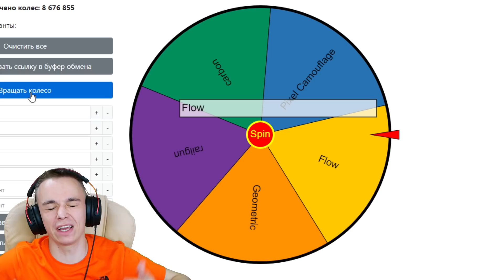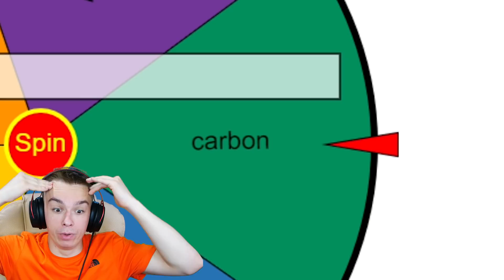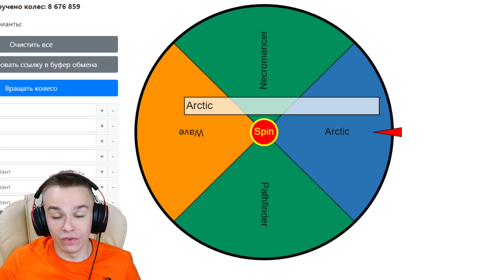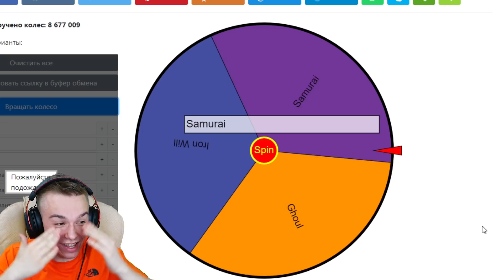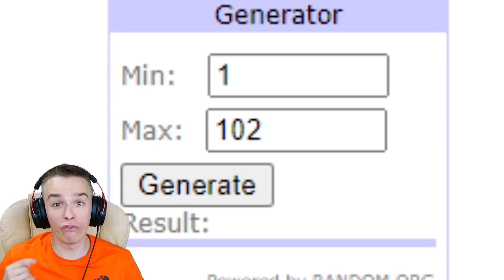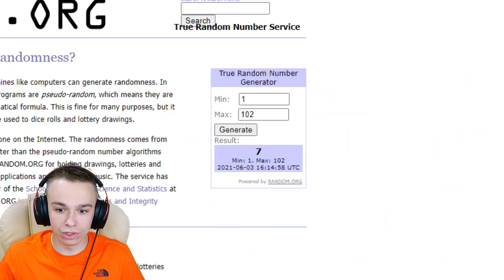ПОКУПАЮ СКИН С КОТОРОГО МЕНЯ УБЬЮТ **только статтрек** | Сафик1234 в Standoff 2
Ребятушки в этом ролике я решил покупать все скины с которых меня убьют, но при этом я буду покупать статтрек даже если убьют с обычного скина, хочешь узнать что из этого вышло? Смотри видос ПОКУПАЮ СКИН С КОТОРОГО МЕНЯ УБЬЮТ **только статтрек** | Сафик1234 в Standoff 2